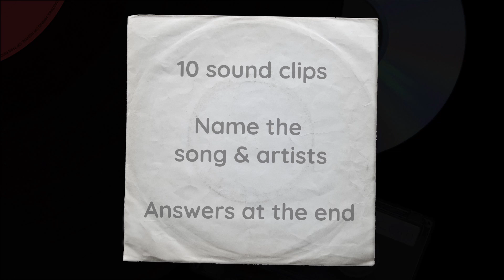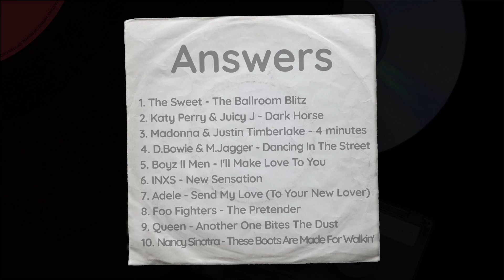Guess the Songs with 'Are You Ready' in the lyrics 1 - Popkwiz - Pop Music Quiz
Can you guess the acts and songs that have 'Are You Ready' in their lyrics?

How many do you know?

00:00 Quiz introduction
00:11 Questions
02:36 Answers